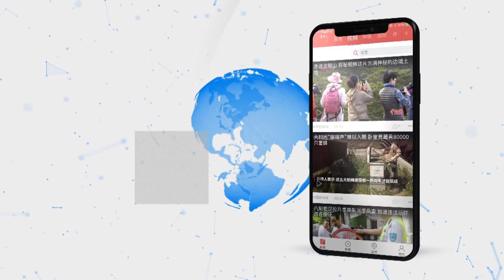北京又有8名新冠肺炎患者出院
在2月12日举行的北京市新冠肺炎疫情防控工作新闻发布会上，北京市卫健委新闻发言人高小俊介绍，2月11日，8名新冠肺炎患者经过医护人员精心治疗后，符合出院标准，于2月11日从地坛医院、佑安医院、昌平区医院、门头沟区医院出院。